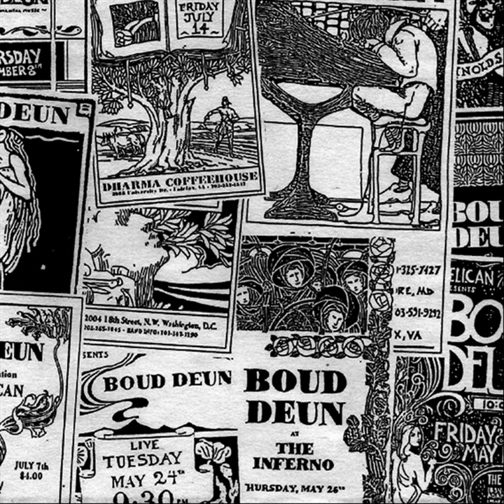The Quince Tree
The Quince Tree · Boud Deun

A General Observation